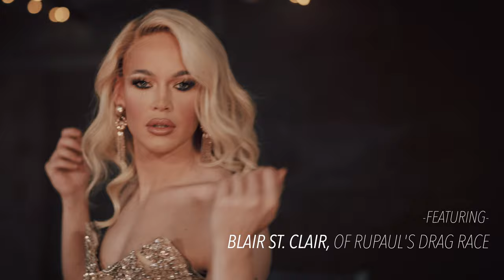Matt Bays (Featuring Blair St. Clair) - Let There Be (She) [Official Video]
I am a (former) minister. I spent 27 years in conservative churches with people who told me that who I was, was an abomination. The definition of “abomination” is “a thing that causes disgust,” or “inherent evil.” That said, when I came out, there was a lot to overcome.

And then my first drag show. Initially, I didn’t understand it. But as I continued to watch, I couldn’t stop thinking about how confident they were; just having fun and being themselves. This greatly impacted me as one of the things that showed me it was okay to live as my true self.

In the last year, the haters (political, religious, or a twisted combination of both) have come for drag queens all over the world. I am not a drag queen, but I had a strong desire to do something. I wanted to send a message to our beloved queens…a message that was full of love with just a dash of “fuck off” for the haters.

Was this former minister worried about getting into drag? I was. When I put on that dress, the wig, makeup, and platform heels, at first, I didn’t feel energized. I felt awkward and uncomfortable.

BUT WE MAKE OURSELVES UNCOMFORTABLE BECAUSE THIS IS WHAT TRUE ALLYSHIP LOOKS LIKE.

As a gay man, I am a part of a marginalized community. Within my marginalized community are even more marginalized communities. And I am responsible for us. I AM my sister’s keeper.

Fighting for others isn’t always easy. But as Glennon Doyle says, “We can do hard things.”

A HUGE shout out to Blair St. Clair - When I asked Blair, a 2-time RuPaul Drag Race queen, to be a part of this music video, she didn’t even know me. Regardless, she listened, she said yes, she put my ass in drag and showed me how to walk in heels. There just aren’t words for my gratitude for her important contribution to this project. ♥️

So…here it is. I hope you love it. And I hope you do your part to help our amazing queens. They deserve it.

Sometimes love requires that we walk in someone else’s shoes…or their heels. 👠💄💋

At the end of the music video is a way for you to get involved. To support the ACLU Drag Defense Fund,

If you’d like the full story of this project,

WE LOVE OUR DRAG QUEENS! Period. Full stop.